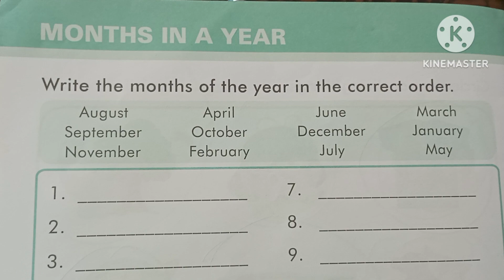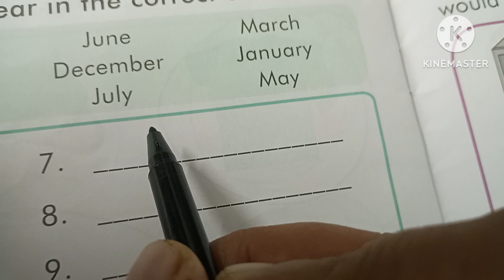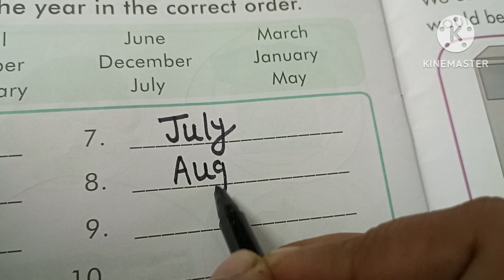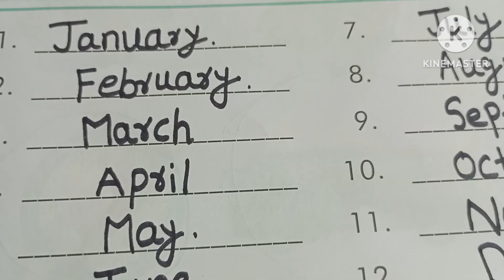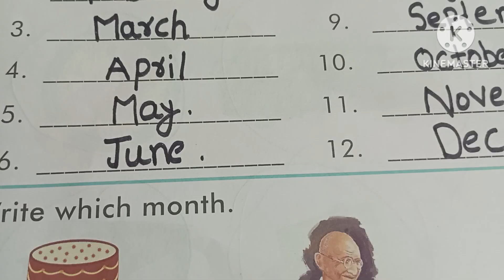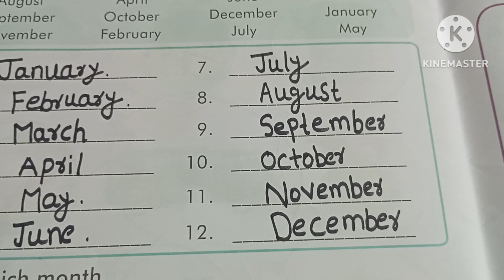month name 12 month name let's practice with me😇